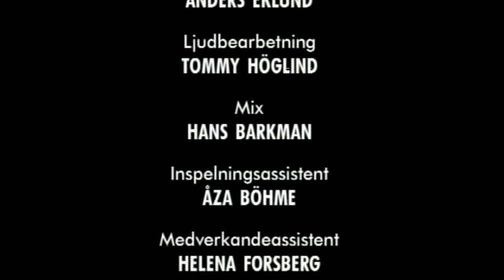Svarta Skallar Och Vita Nätter - Outro / Avslutning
Swedish drama series from 2001